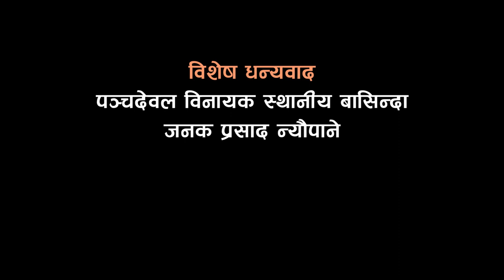अछाम विनायकको पञ्चदेवल | Panchadewal | Binayak Accham Panchadewal | The govinda siwakoti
करिब ८ सय वर्ष पुरानो
अछामको पञ्चदेवल

Historic Panchadewal of Binayak Accham.